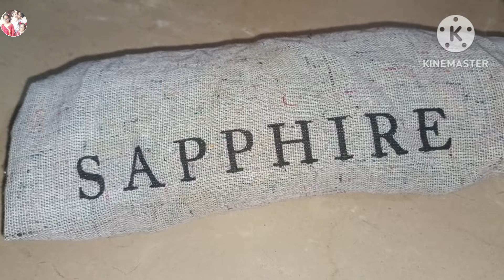imetehan me 100%kamyaabi ka wazifa|kamyabi ka wazifa|nokri ka wazifa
Description
pancakes recipe link 👇🏾

🌹My Daily Cleaning Routine💁‍♀️Everyday Habits For A Clean Home🏡ho

Description

kamyabikidua

dolatkawazifa

 hajatkawazifa